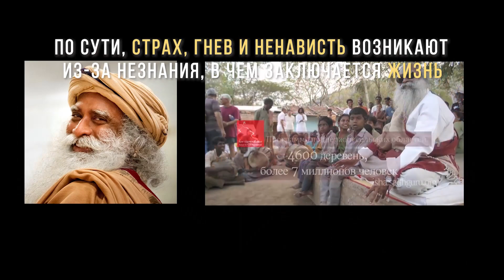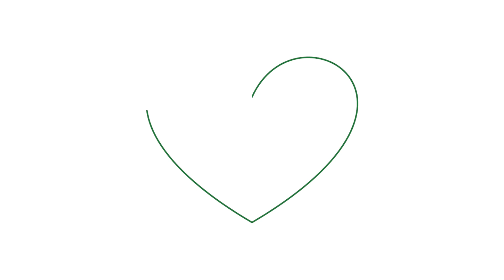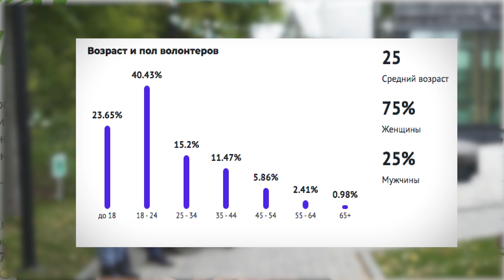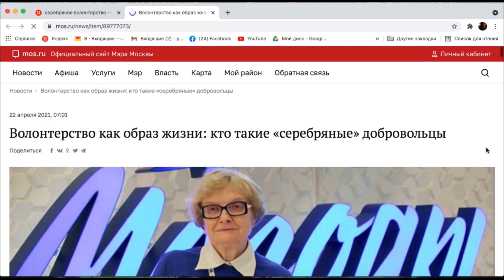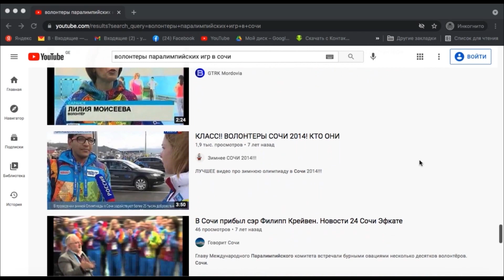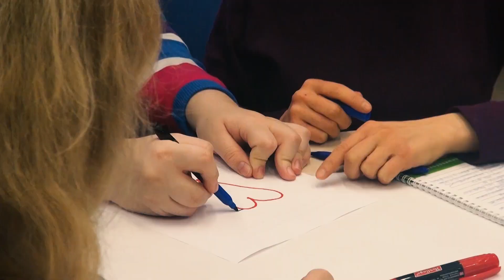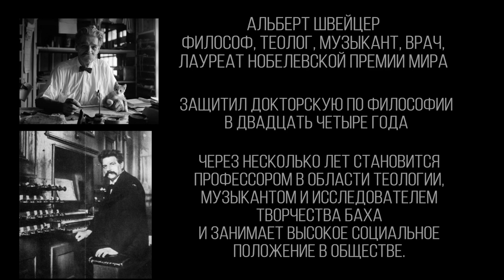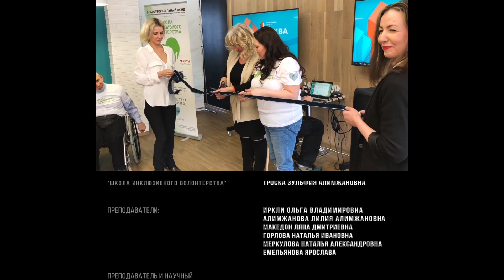Школа инклюзивного волонтерства (School of Inclusive Volunteerism)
Фильм о проекте-победителе конкурса "Инклюзивные практики будущего: идеи, исследования, инновации".
Фильм откроет зрителю нестандартный инновационный взгляд на включение людей с инвалидностью в волонтерскую деятельность. Вы познакомитесь с людьми, стоящими у истоков создания проекта "Школа инклюзивного волонтерства". Герои фильма расскажут, как зарождалась идея проекта, вместе с ними мы пройдем все трудности, откроем много нового и почувствуем, как классно быть волонтером!